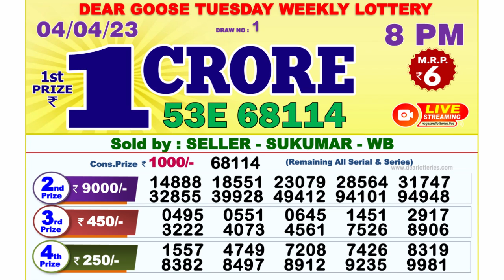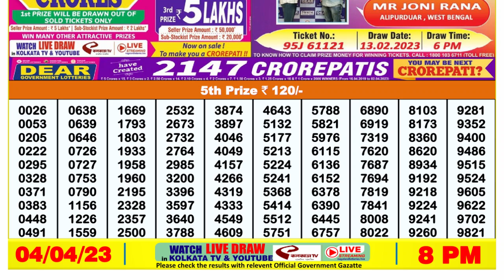🔴Dear Lottery Sambad Live 8pm today 04.04.23 Nagaland State Lottery Result